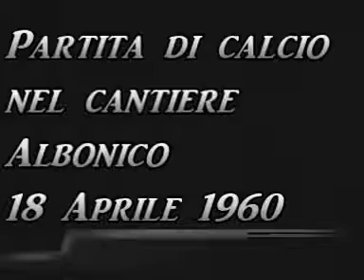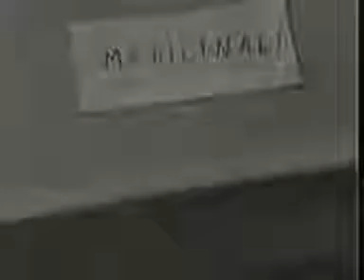PARTITA DI CALCIO NEL CANTIERE ALBONICO 18 APRILE 1960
Un caro ricordo di una partitella domenicale nel cantiere della Ditta Albonico . 18 Aprile 1960 Grazie a don Luigi Albonico , uno dei pochi a disporre in quegli a anni di una cinepresa, oggi conserviamo queste immagini

LA PARTITA DEL MIO CUORE. ANCORA UN FILMATO D'EPOCA . Don Luigi Albonico riprende una partitella tra amici nel cantiere Albonico era il 18 Novembre 1960. Ben visibili sono i due portieri , sul lato sx della ripresa Alfonso Anastasio e sul lato dx Alfredo Galli'. Io sono il capitano con la fascia bianca, l'altro capitano e' Raffaele Albonico. L'arbitro era Cece' Toscano . Ricordo, Mario e Marcello Comerci , Pino Barbaro Guido Galli', Andrea Petrosino, il massaggiatore Leonardo Albonico , spettatore seduto sulla sx Camillo Albonico.